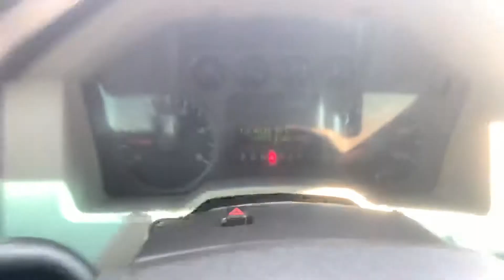2008 F350 supercab dually